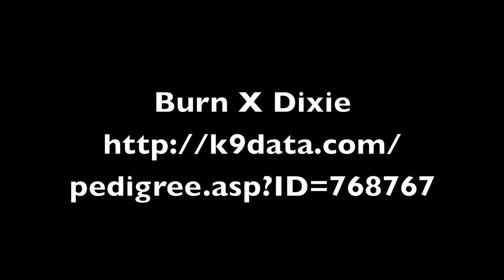Road Trip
Dixie goes on a road trip to meet Burn. Puppies ETA 4-7-17.